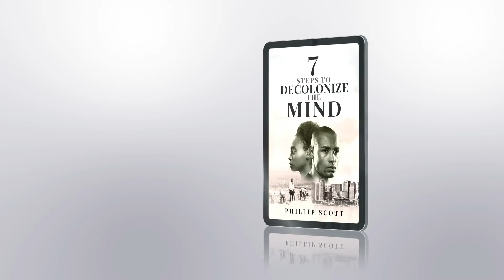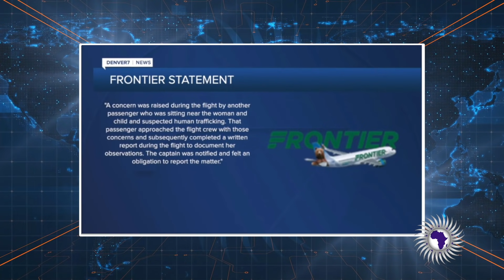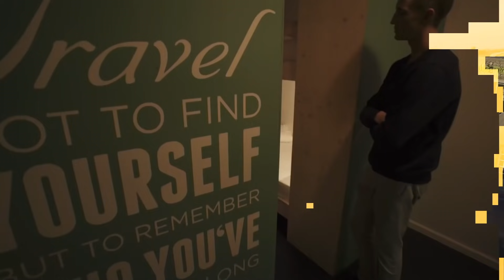Dallas Police Question Young Woman After Passenger Thought She Stole Her Mzungu Adopted Sister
Phillip Scott reports on a young woman that was accused of stealing her adopted sister.

Send Money Orders To
2323 Clear Lake City Blvd.
Suite 180 Box 133
Listen To The Phillip Scott Audio Experience Podcast